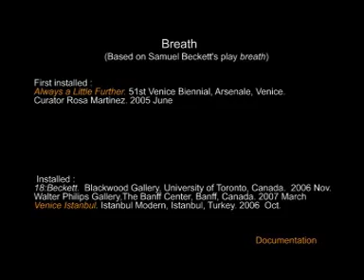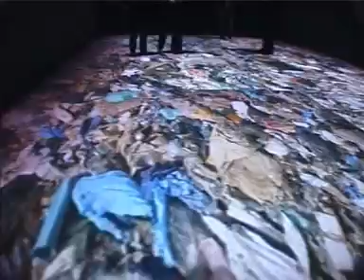Nikos Navridis - Breath (on Samuael Beckett) / 2005 (doc.)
Difficult Breaths  Documentation Video